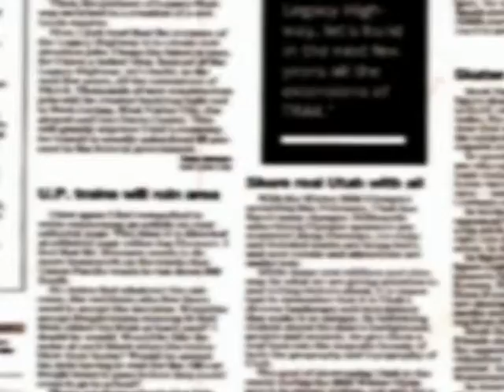Mayo 05 Juan Timaná De La Sazón de Timaná